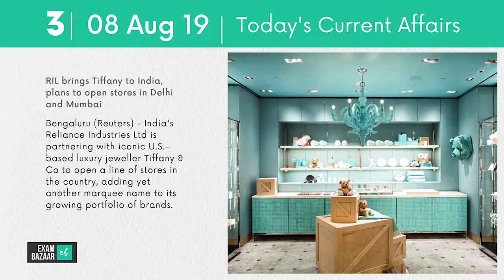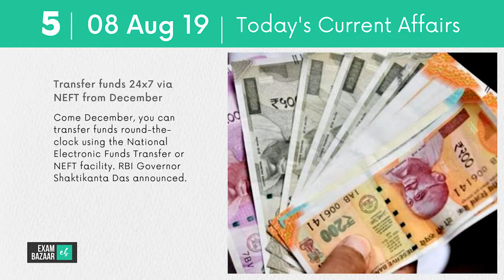Today's Current Affairs | टूडेज करंट अफेयर्स | 8 August 2019 | UPSC, SSC, Bank Examinations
🌍 INTERNATIONAL

- India signs UNISA, experts call for local laws supporting treaty

- Kashmir issue: Pakistan expels Indian envoy, suspends bilateral trade

👨‍💼 BUSINESS AND ECONOMY

- RIL brings Tiffany to India, plans to open stores in Delhi and Mumbai

- RBI lowers repo rate by 35 basis points to 5.40%

💱 BANKING AWARENESS

- Transfer funds 24x7 via NEFT from Dec.

- RBI brings in Central Fraud Registry, a likely major gamechanger for banking

🚀 DEFENCE

- Pakistan's counter-terrorism department declares Hafiz Saeed guilty of 'terror financing'

👩‍🎓 PEOPLE

- OYO appoints Mandar Vaidya as CEO for Southeast Asia and Middle East